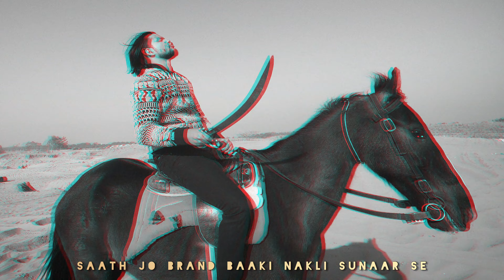ViBHINN 🌋 (Official 4K Music Video) Mr.US ⚔️ | Prod. by Soulker | Hindi Rap Song at 160 Kmph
Presenting the Official Music Video of ViBHINN 🌋 by Mr.US

ViBHINN marks the Eruption of Volcano 🌋

Song - ViBHINN🌋
Artist - Mr.US⚔️
Lyrics - Mr.US⚔️
Composition - Mr.US⚔️
Mix Master - Alchemii🤝
DOP - Badal Singh Raftar⚔️
Direction - Mr.US⚔️
Video Edit - Mr.US⚔️
Graphics & VFX - Mr.US⚔️

Shot On GoPro Hero 8 and Edited on Phone.

For Best Quality - Listen ViBHINN 🌋 on Digital Streaming Platforms.

Share the song and spread the word ViBHINN 🌋⚔️